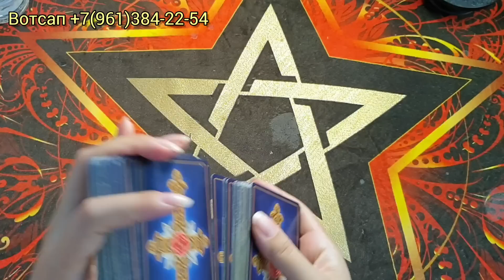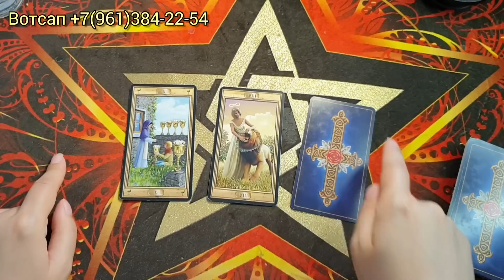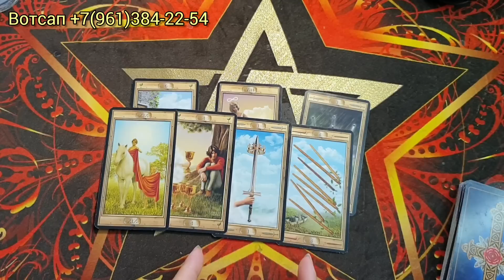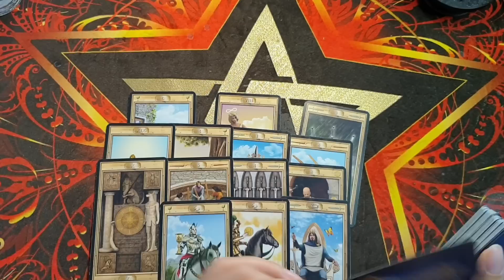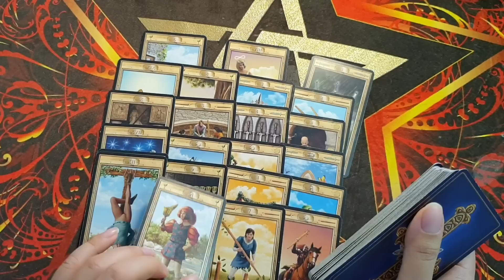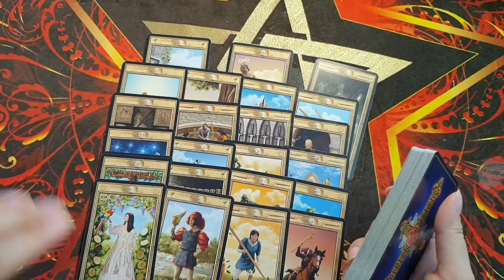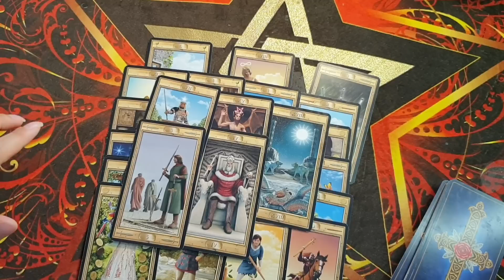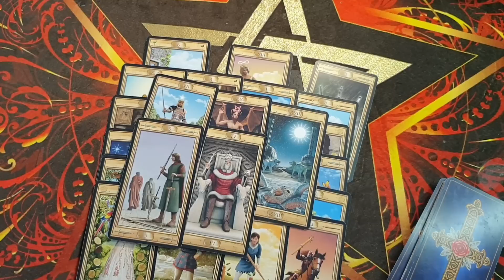СРОЧНО💯💥🚀ШОК❗БЛИЖАЙШЕЕ БУДУЩЕЕ 2-3 ДНЯ❗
Спасибо!!! 👼🙏

Every day there are new videos on the topic of relationships, love and everything else. Make yourself comfortable, and enjoy watching!